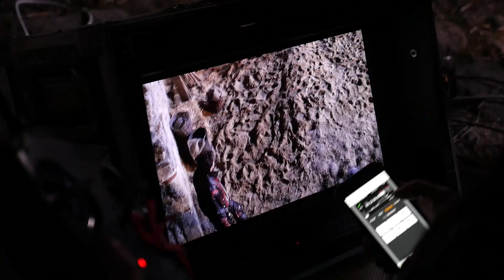BTS Pół Wieku Poezii Później w Iłży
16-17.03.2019 odbyły się ostatnie zdjęcia do niekomercyjnego projektu filmowego o świecie wiedźmińskim. Miałem okazję być tam statystą i czasami coś tam nagrałem z planu.
Premiera planowana na połówę 2019, ale zobaczymy jak to wyjdzie w praniu.
Trzymam kciuki!